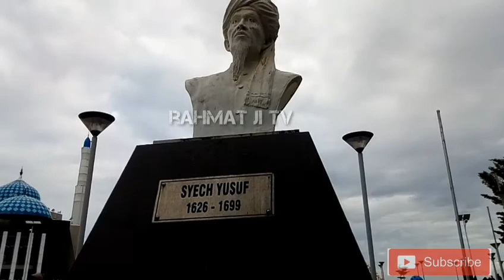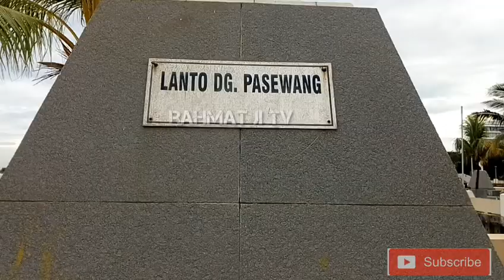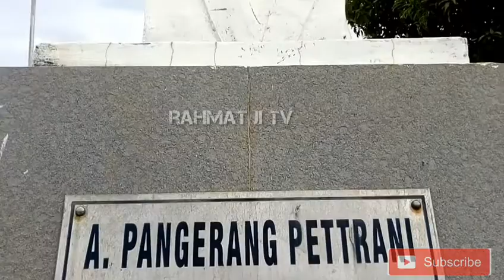Anjungan pantai losari ll jalan-jalan sambil belajar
Berikut video di anjungan pantai losari, disini selain untuk liburan diakhir pekan ternyata bisa menjadi objek pembelajaran untuk mengenal nama-nama pahlawan di sulawesi selatan..
Semoga bermanfaat dan dapat menambah wawasan serta pengetahuan kita semua...

Pantai losari
Masjid terapung makassar
Anjungan losari
Masjdi amirul mukminin
Losari beach
Pantai losari makassar
Panlos
Losari seafood
Pantai losari makassar
Pantai losari sudah dibuka
Pantai losari akhir pekan
Losari makassar
Masjid terapung dipantai losari